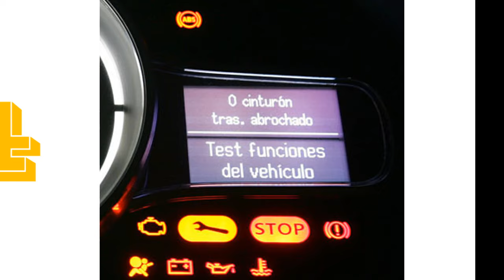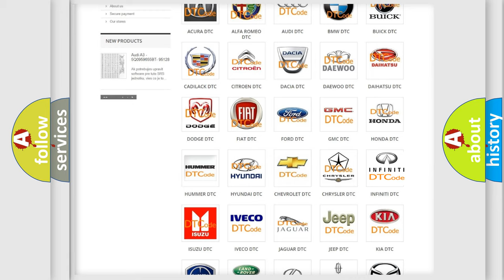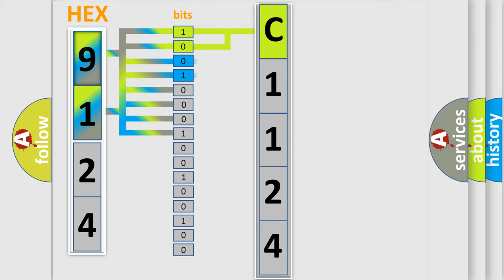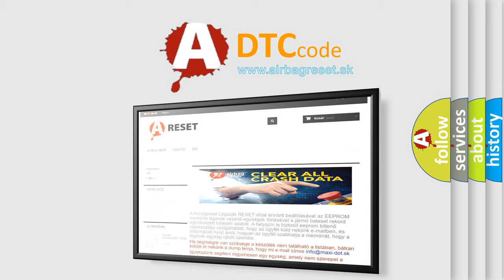DTC Infiniti C1124 Short Explanation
Contents:
0:21 Basic DTC analysis according to OBD2 protocol standard.
1:48 Insight into programming
2:58 A diagnostically understandable description of the Diagnostic Trouble Code
3:05 Basic error definition

Make:
Infiniti
Code:
C1124
Definition:
LR In ABS Solenoid
Description:
When the control unit detects a malfunction in the rear LH inlet solenoid circuit.
Cause:
Harness or connector
ABS actuator and electric unit (control unit)
Fusible link
Battery power supply system